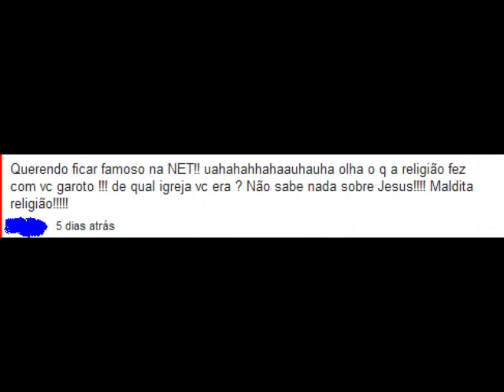Ateu Informa: Detonando "Odeio Religião, Mas Amo Jesus"